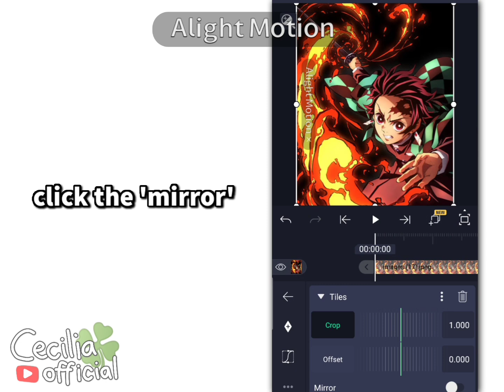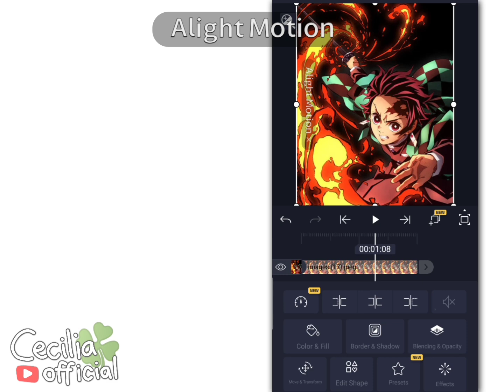Smooth background shake tutorial| muted bc of copyright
Muted bc of copyright--